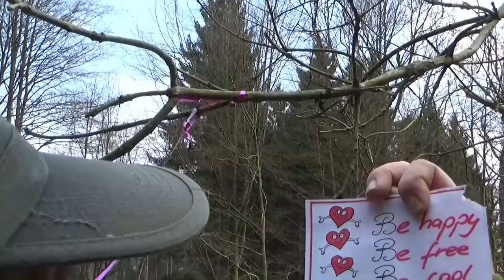Kleiner Müll macht auch Dreck...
Ich will nicht wissen wer da schon alles dran vorbei gelaufen ist...
Vielleicht sollte man mal nachdenken was wichtiger ist: 2 Minuten Spass dem Ballon beim Aufstieg zuzusehen oder die anschliessende Umweltverschmutzung...